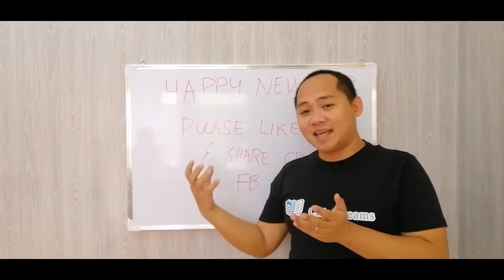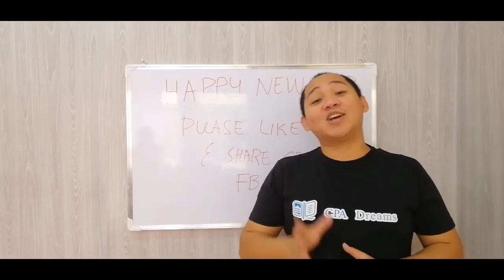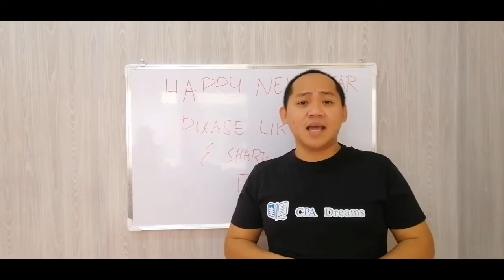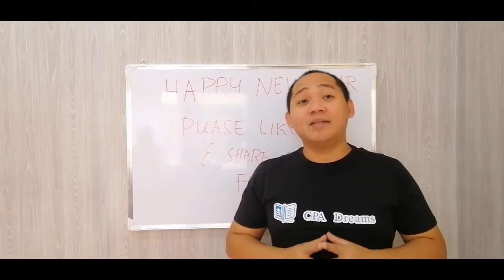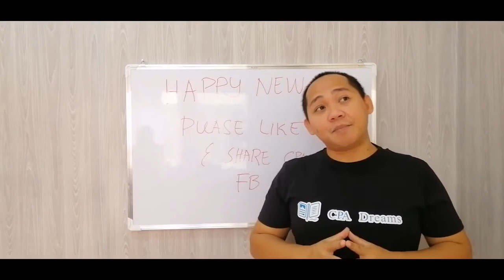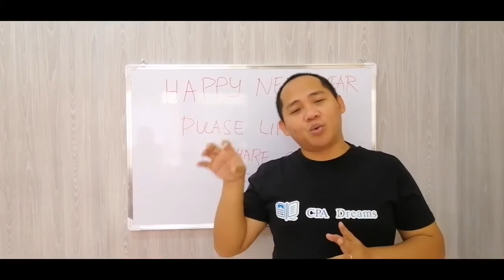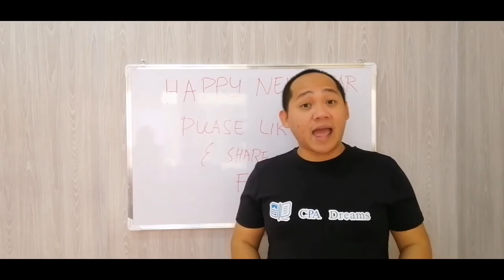Happy New Year 2021 CPA Aspirants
A New Year 2021 Message from CPA Dreams Coach.

CPA Dreams Coach sharing his outlook for Year 2021 and his plans for
CPA Dreams FB Page & CPALE Self Review Group.

He will continuously do the FB LIVE Sessions every Saturday, 9:00 pm, PH TIME and also the daily MCQs @ CPALE Self Review Group.

His also planning to launch a full blast Online Review School.